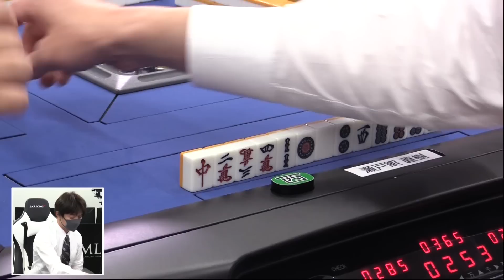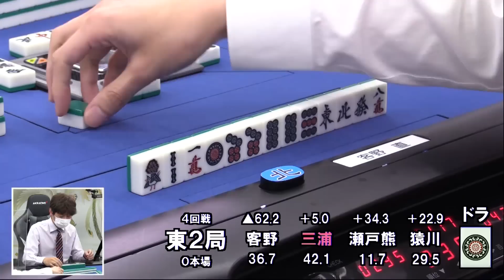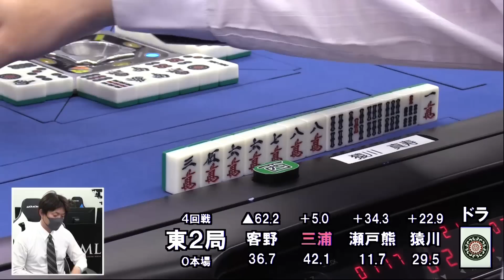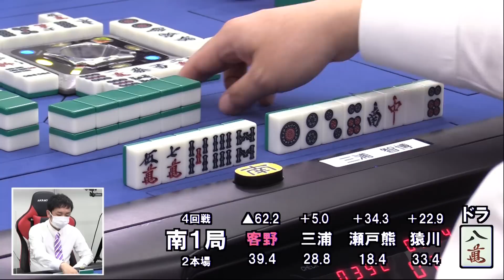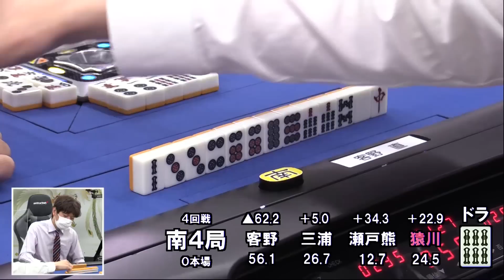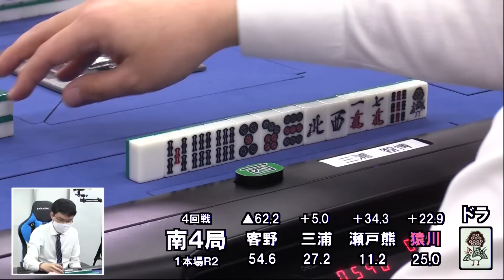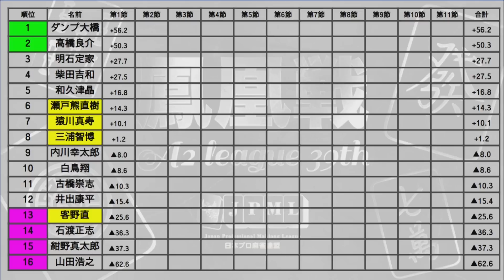【麻雀】第39期鳳凰戦A2リーグ第１節D卓４回戦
瀬戸熊直樹ｖｓ猿川真寿ｖｓ三浦智博ｖｓ客野直
解説：井出康平
実況：小笠原奈央
ルール：日本プロ麻雀連盟公式ルール